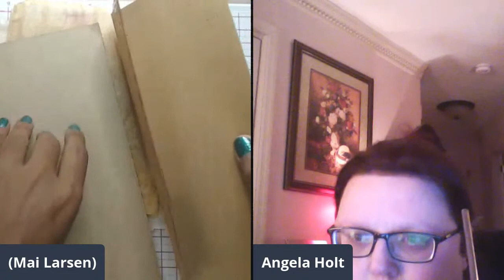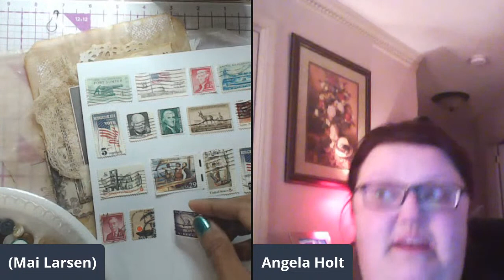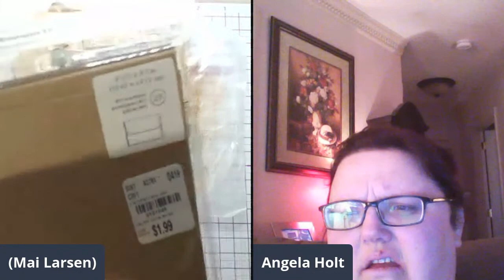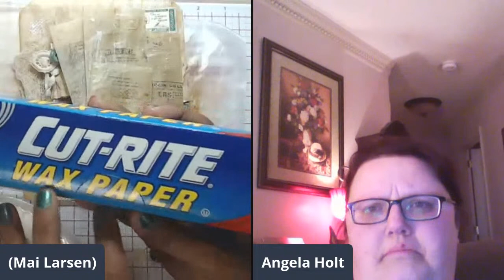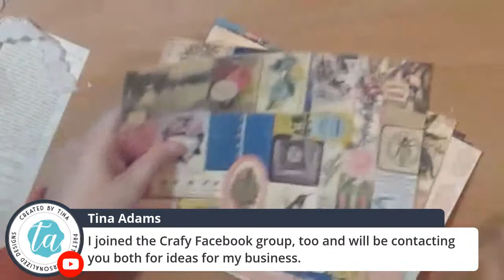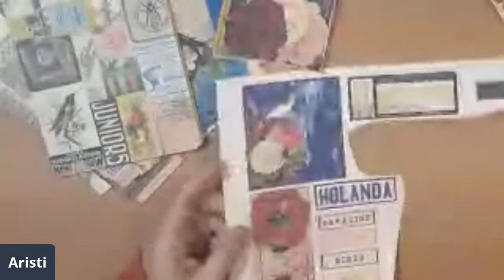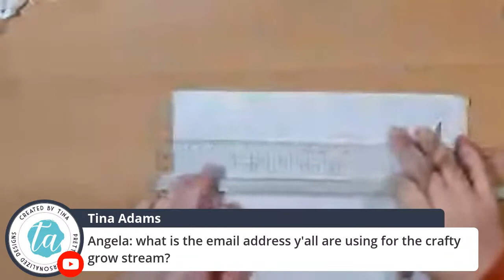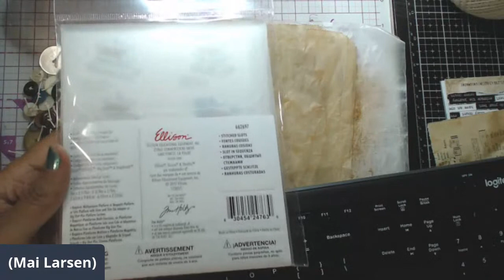DIY Altered Envelopes and Glassine Bags & Chat